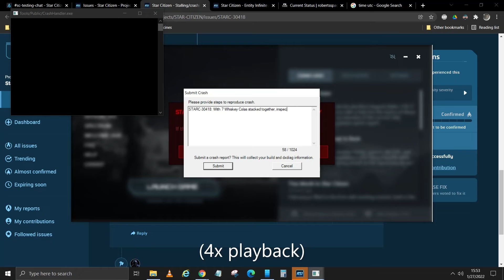3.16.1 Whiskey Cola stacking bug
Whiskey Cola has attachpoint that anything can attach too,  including another Whiskey Cola. Doing anything with this stack will cause the server to stall for everybody in it for a long time.